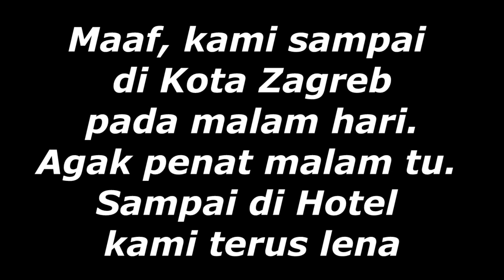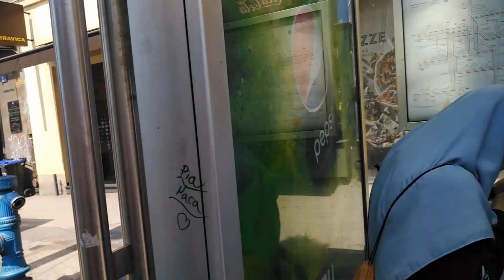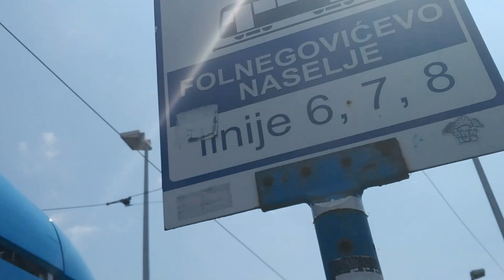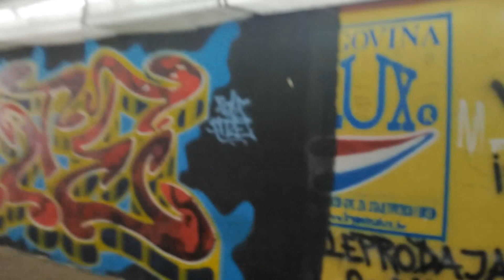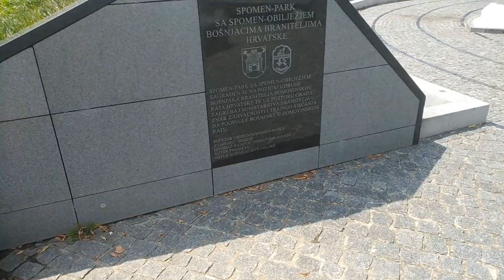VIRAL Warga Malaysia di Zagreb